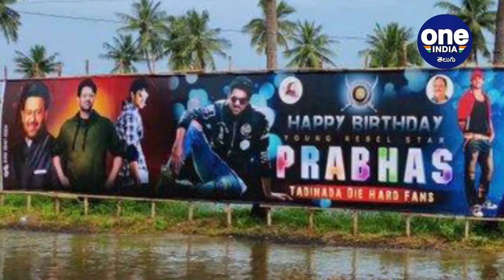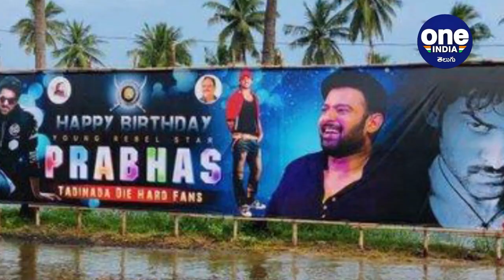HappyBirthdayPrabhas: He Is Rebel Star But Kind Hearted Darling, Real Baahubali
Prabhas birthday special: Social media is flooded with wishes for Rebel Star Prabhas, who is celebrating his 41st birthday today.
రెబల్ స్టార్ కృష్ణంరాజు వారసుడిగా టాలీవుడ్ లోకి ఎంట్రీ ఇచ్చిన ప్రభాస్ క్రేజ్ ఇప్పుడు ఏ స్థాయిలో ఉందో స్పెషల్ గా చెప్పనవసరం లేదు. బాహుబలి సినిమాతో బాక్సాఫీస్ రారాజుగా ఎదిగిన ప్రభాస్ నేడు 41వ పుట్టినరోజును సెలబ్రేట్ చేసుకుంటున్నాడు.